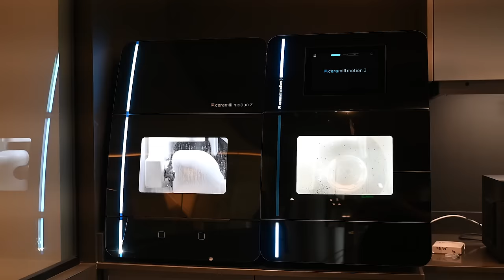Hablemos del parto en casa con Mariela Irala | More Than Mamis E067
En este episodio de More than Mamis hablamos con Mariela Irala desde el amor propio, al futbol, cómo fue su experiencia de parto natural, y el sexo después del embarazo (eso en patreon!)

Nuestro Amazon store:

Nuestro te detox favorito, el carb blocker, y todos los productos MICHI’S WELLNESS puedes adquirirlos en

No tienes seguro?
Te recomendamos EDURANGO INSURANCE, una agencia de seguros presente en 29 estados con opciones de cobertura flexibles que se ajustan a tu presupuesto. No es necesario comprometer tus finanzas para estar protegido.

Buscas una marca de zapatos y carteras que se adapte a tu estilo y siempre estés a la moda ?

Tienes que ir a Nataly Mendez su tienda en Doral y Kendall
Cupón: morethanmamis10

Estas buscando el mejor dentista en Miami?
Miami Dentist 4 U

Nuestros outfits son de Otayma Zerpa designs
Y nuestro estilismo es del salon de belleza black and white

Producción Ejecutiva:
Michelle Posada

Producción General:
Antonella Gonzalez

Edición:
Edgar Medina

¿Quieres anunciar tu marca o negocio en More than Mamis ?

Envíanos un email a

Nuevos episodios Lunes 9:00 am  [Miami]